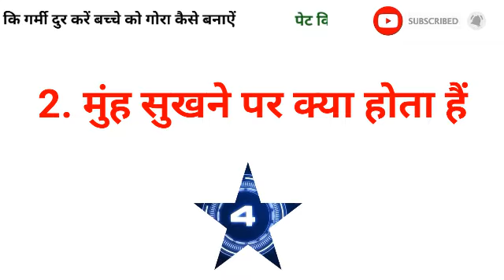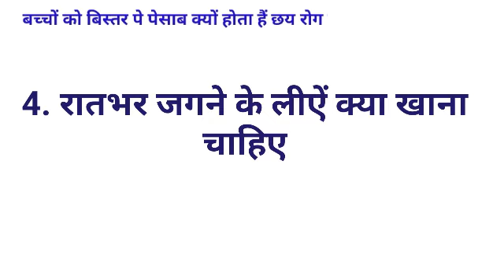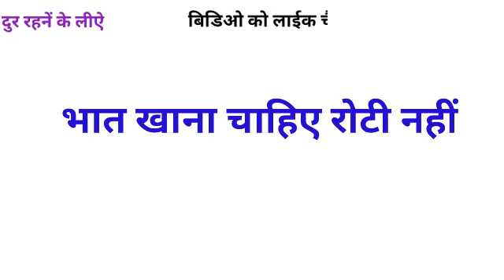Gk का 35 मजेदार सवाल || Gk Questions and Answers for competitive exams || interesting gk